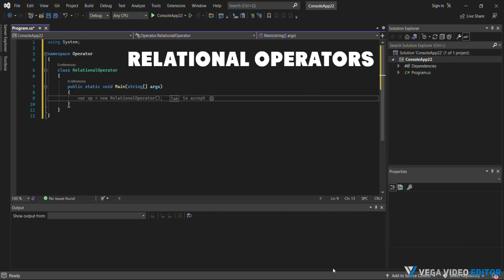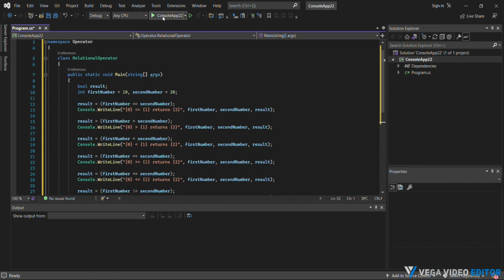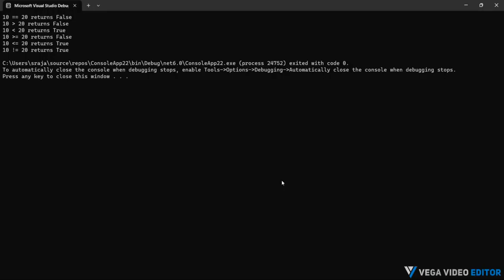C# (Programming Language) Project 19: 'Relational Operators' Created by Trishanth Kumar